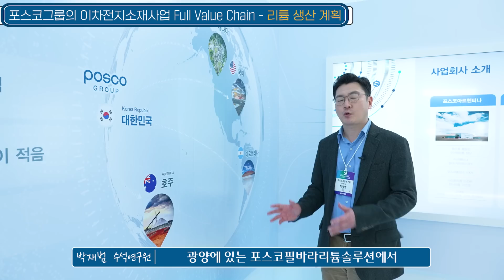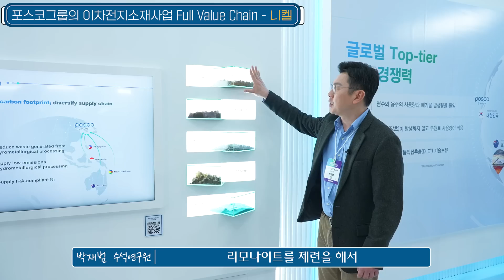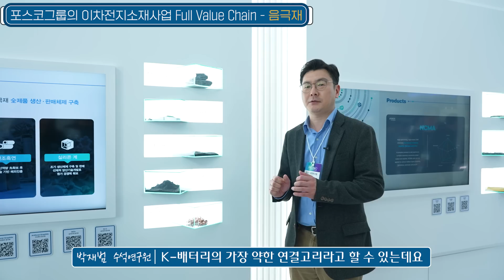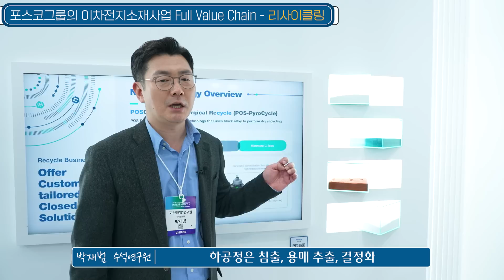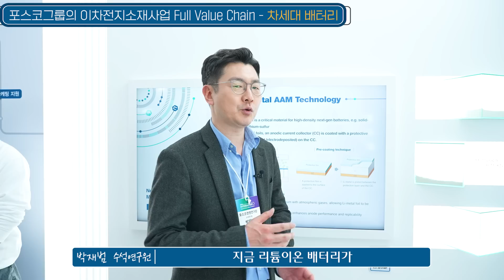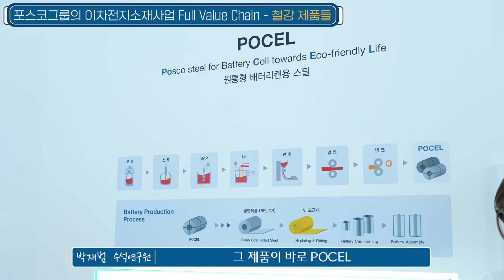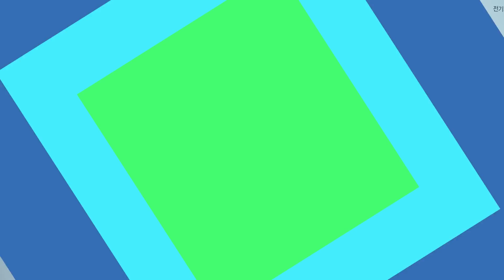포스코 그룹의 이차전지소재사업 진행 상황과 계획 (인터배터리 2024) | Virtual Tour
오늘은 포스코경영연구원 박재범 수석연구원님과 함께 인터배터리 2024에 방문해
포스코그룹의 이차전지소재사업 진행 상황과 계획에 대해 알아보겠습니다!

00:00 인터배터리 2024
00:35 광석 리튬
01:05 염수 리튬
01:52 리튬 생산 계획
02:26 니켈
03:03 양극재
03:36 음극재
04:14 리사이클링
05:15 차세대 배터리
06:13 철강 제품
07:39 포스코그룹관